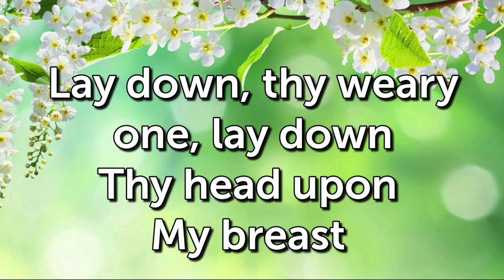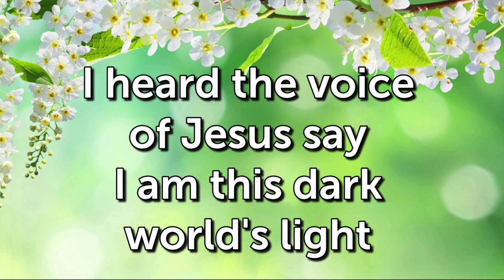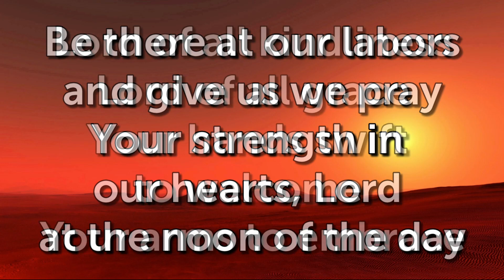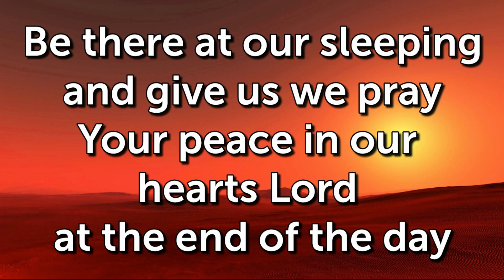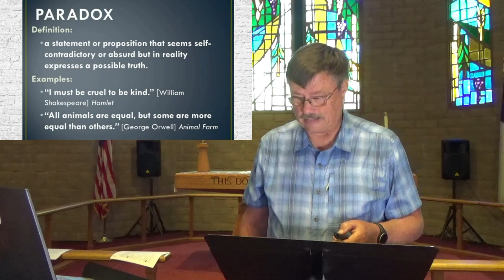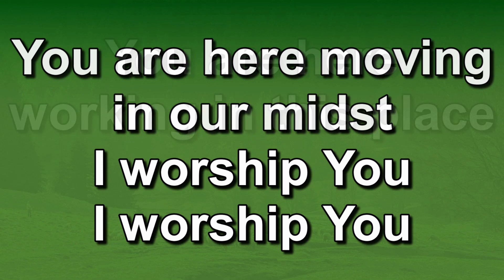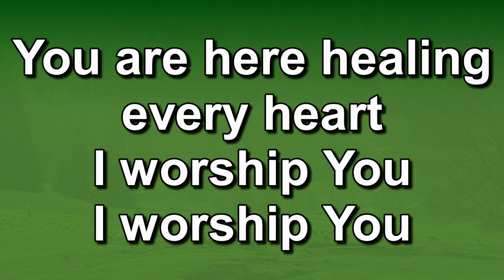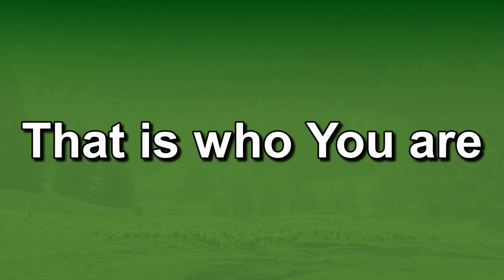Worship Service | July 9, 2023